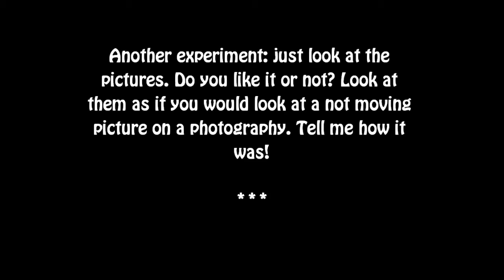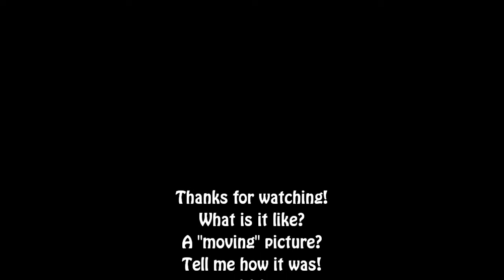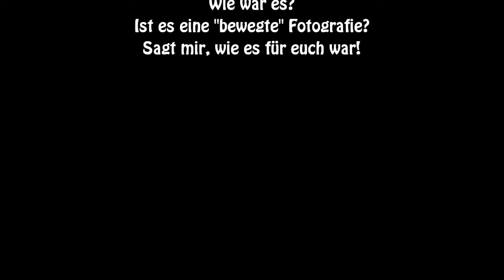Bewegte Fotografie / Moving pictures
Was ist das? Ist das "bewegte Fotografie"? Sagt mir wie es für euch war. Ich würde das gerne erforschen!